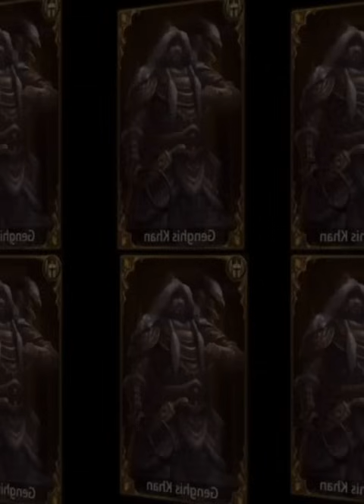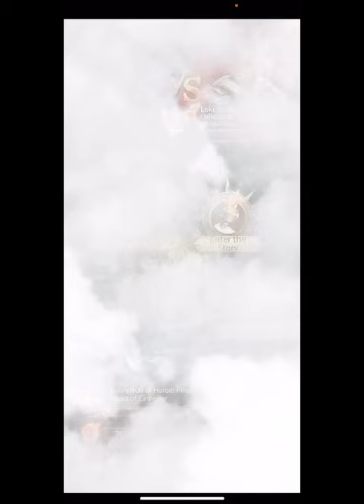Evony- mega spending event arrives